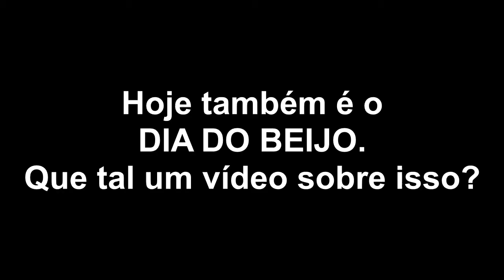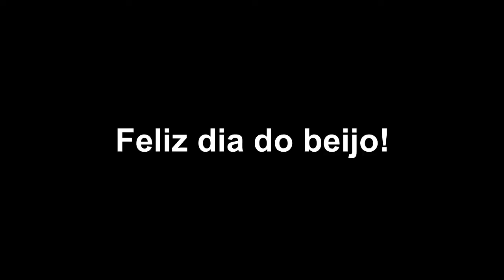Hoje é meu aniversário!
Leon Spiandorelli